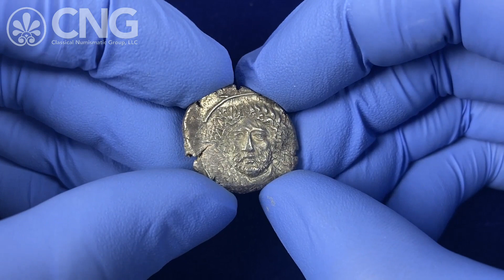Triton XXVII, Lot 299